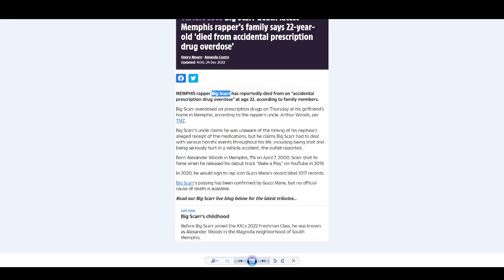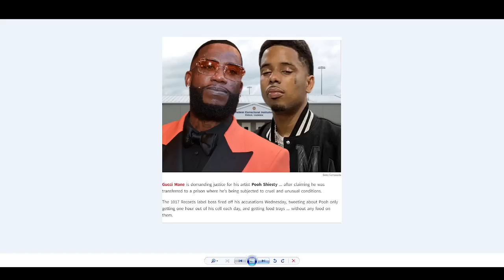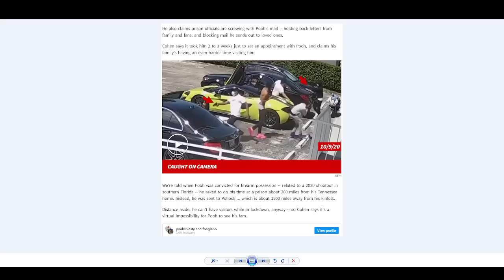The hostile takeover, Did Jay Z really try to sign Tory Lanez and Are Gucci Mane 1017 artists under